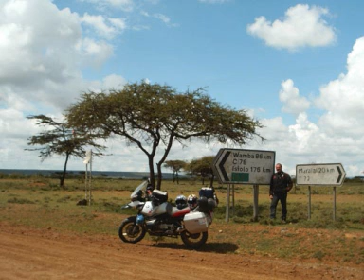jc4ever RTW in Africa - Arusha to Addis Ababa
Foto slide show van ons Cape to Dubai toer vanaf Arusha, Tanzanië tot Addis Ababa, Etehopië. 2004